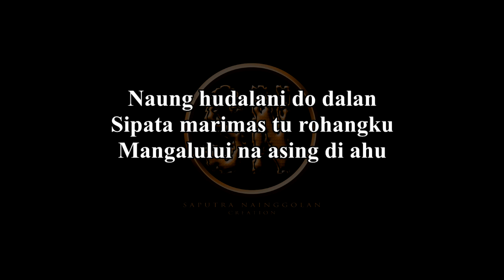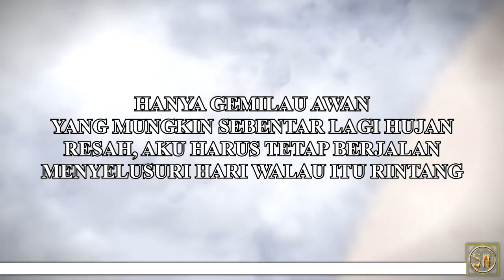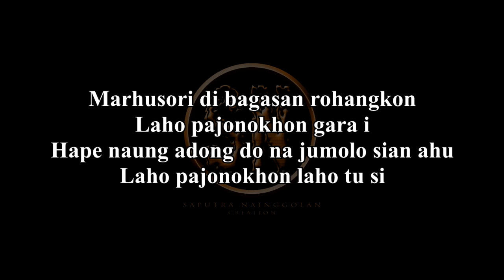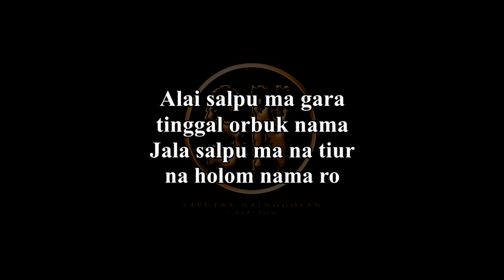Gara (Karaoke) Tongam Sirait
Nada dasar Do=Bm

Tongam Sirait - Gara (Karaoke)

HEI, BERJALAN MENYELUSURI HARI
DAN MERASA PENUH HATI
HARAPKAN LANGIT BERPELANGI
MENGHIAS RISAU AKAN MATI
TAK T'RASA HARI MULAI GELAP
BERUBAH KELABU
TAK ADA TERANG TAK ADA BINTANG

Naung hudalani do dalan
Sipata marimas tu rohangku
Mangalului na asing di ahu

Sipata ro tu rohangku
Na hubereng i torang
Gabe naeng tadingkononhu
Dalan naung hubolus hian

Marhusori di bagasan rohangkon
Laho pajonokhon gara i
Hape naung adong do na jumolo sian ahu
Laho pajonokhon laho tu si

Alai salpu ma gara tinggal orbuk nama
Jala salpu ma na tiur na holom nama ro

Hei...ie...ie...iee...eeeo
La...la...la...la...la...lala...lala...
Hei...ie...ie...iee...eeeo
La...la...la...la...la...lala...lala...

HANYA GEMILAU AWAN
YANG MUNGKIN SEBENTAR LAGI HUJAN
RESAH, AKU HARUS TETAP BERJALAN
MENYELUSURI HARI WALAU ITU RINTANG
AKU HARUS MENGEJAR MENCARI DAN HARUS TETAP TEGAR
TETAP TEGAR, TETAP TEGAR

Hei...ie...ie...iee...eeeo
La...la...la...la...la...lala...lala...
Hei...ie...ie...iee...eeeo
La...la...la...la...la...lala...lala...

Hei...ie...ie...iee...eeeo
La...la...la...la...la...lala...lala...

SAGURU DI HO DO ALE TUHAN
SAI SONDANGI AU DINGOLUNGKON
UNANG TARLANDIT AU
TU DALAN NASO SUMAN
ASI ROHAM
SAI SAUT MA LOMO NI ROHAM
SAHAT DI HO MA AU